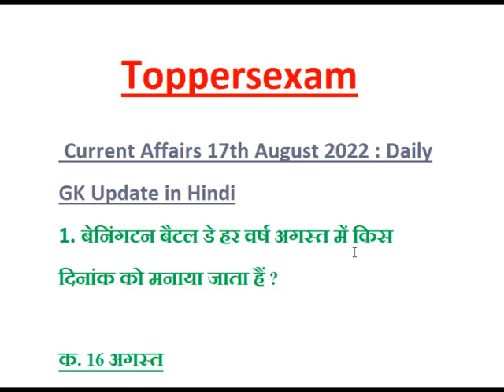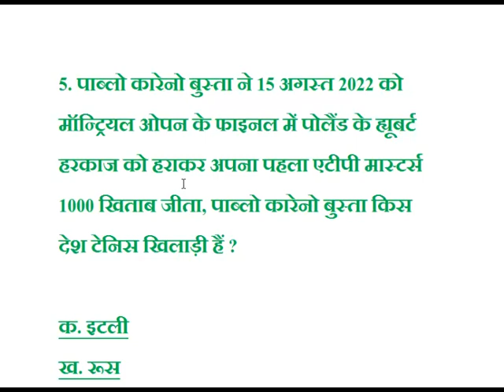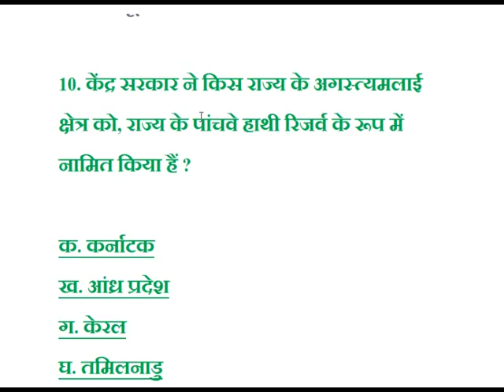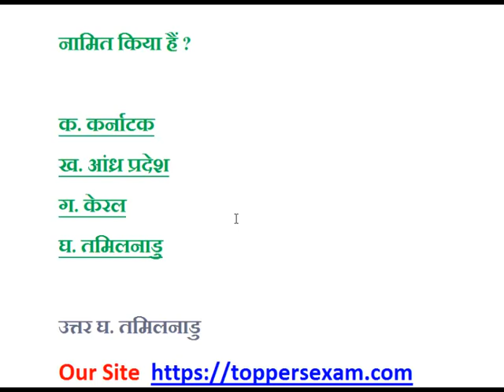Daily Current Affairs, GK, in Hindi 17 -August - 2022